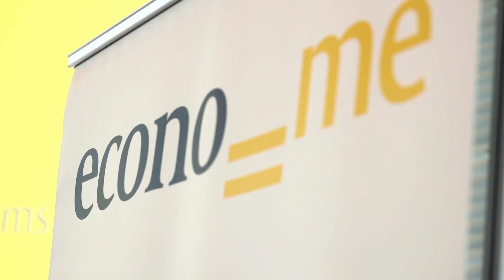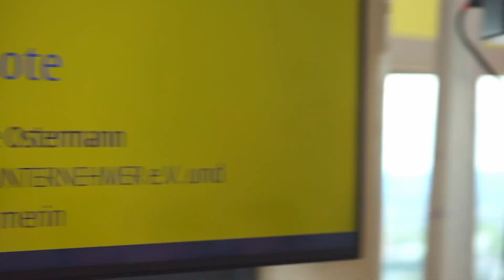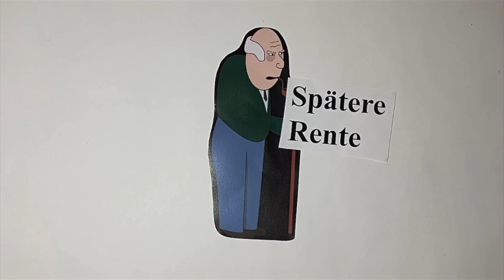econo=me Preisverleihung | Rückblick 2023/24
Der Rückblick der econo=me Preisverleihung 2023/24.